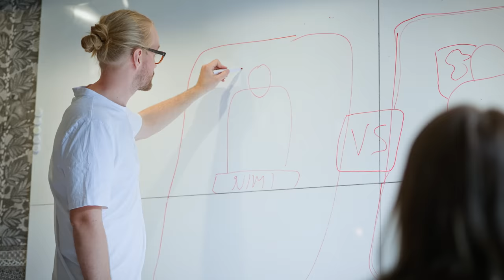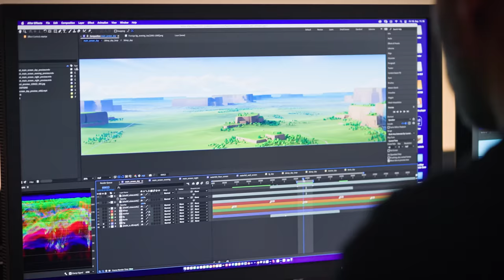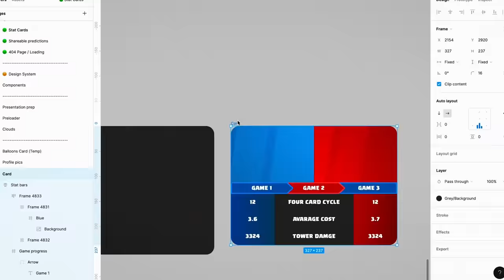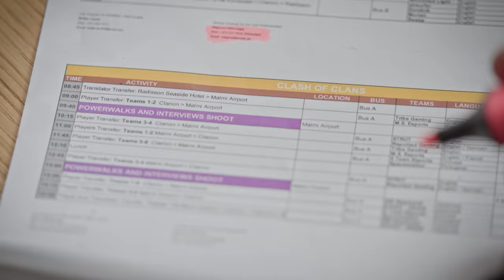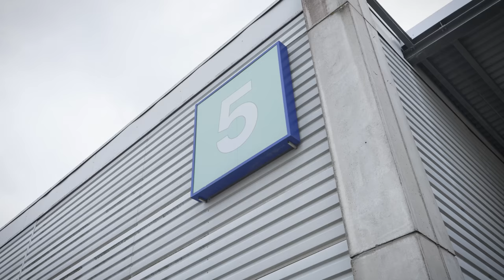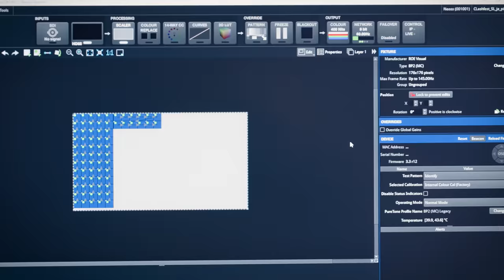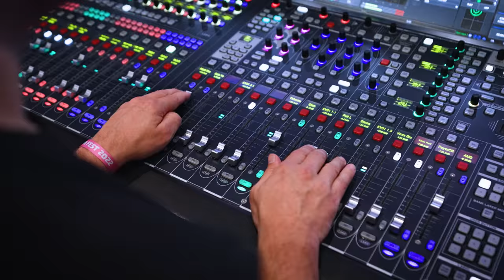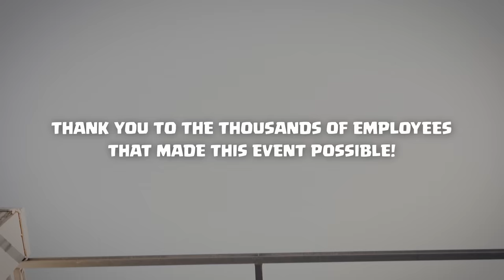Making of World Finals | Clash Royale League 2022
Believe it or not, Clash Fest wasn’t built in a day!

Planning for this huge celebration began in November 2021 and continued for nearly a year, culminating in a spectacular event combining the Clash Royale League World Finals and Clash of Clans World Championship Finals. During those several months, thousands of people worked hard to develop every piece of Clash Fest. Brainstorming what the arena would look like, creating the graphics, building the set, and so much more had to be done in order to make Clash Fest happen.

In the end, it all came together beautifully to celebrate 10 years of Clash. In this video, go behind the scenes of Clash Fest to see every step of the planning process from beginning to end!